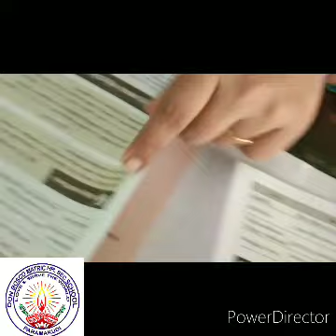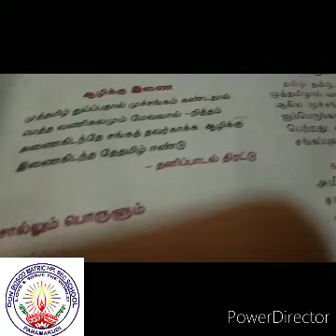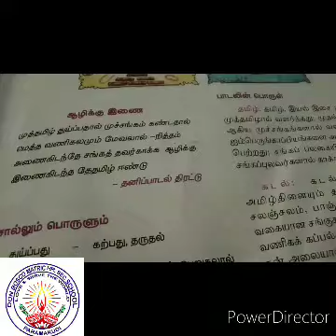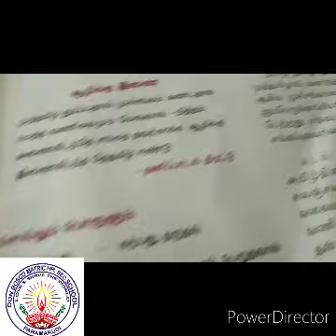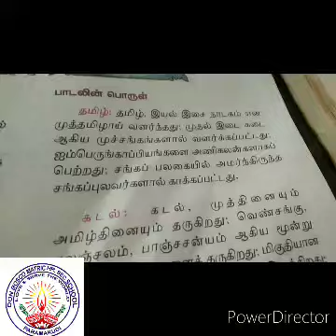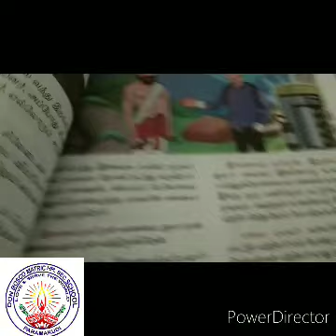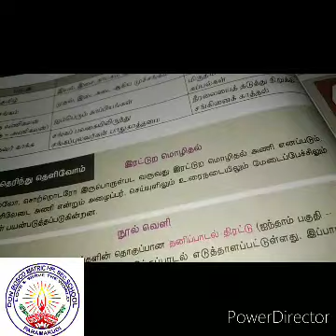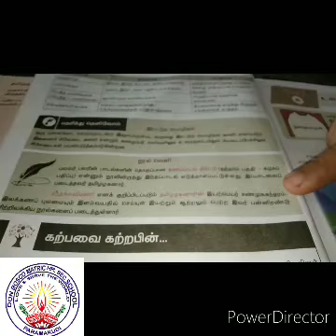X Std இயல் 1 செய்யுள் இரட்டுற மொழிதல் Ms.Lisa Kavitha Mam 20072020